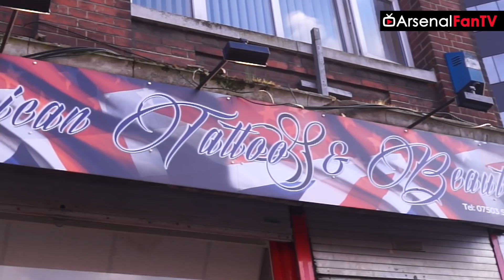DT (The Man Behind The Infamous Banner) Gets An Arsene Wenger Tattoo!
DT Gets An Arsene Wenger Tattoo. DT the fan behind the infamous  "Arsene Wenger Thanks For the Memories" banner recently lost a bet when Jamie Vardy scored for England. As a consequence he had to get an Arsene Wenger Tattoo, but did he go through with it?